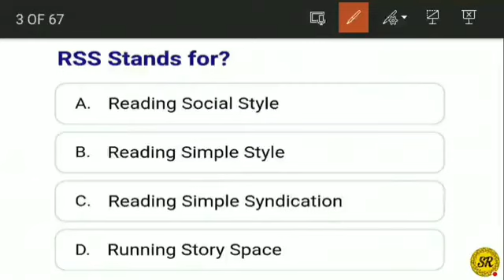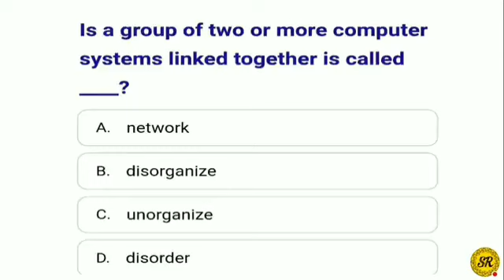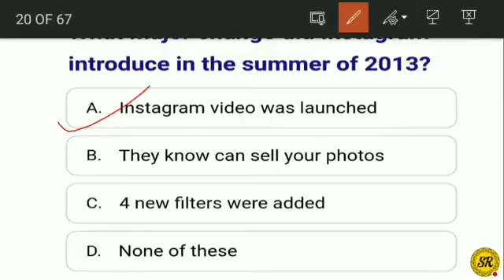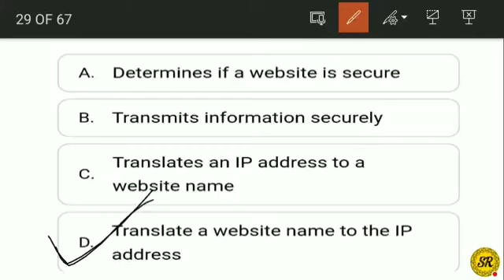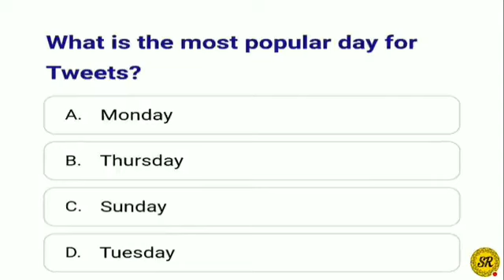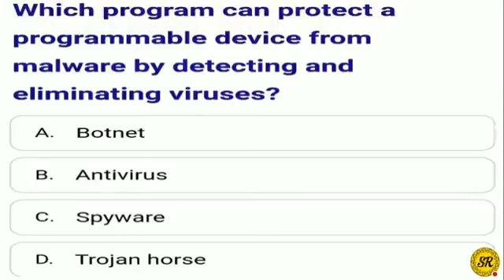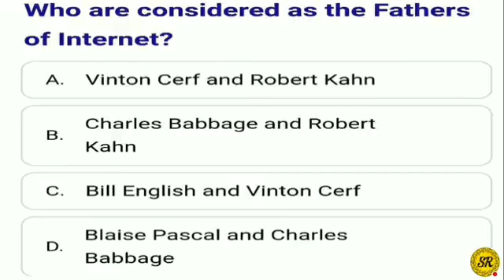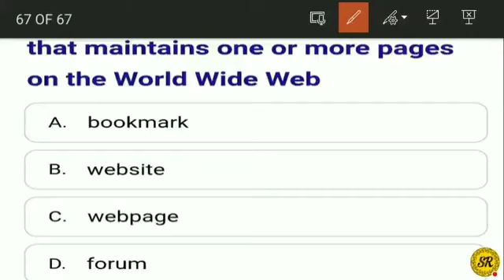INTERNET TOP MCQ IN COMPUTER FOR OSSC RHT PRELIMINARY EXAM 2023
osstet pedagogy
osstet pass mark
osstet admit card
osstet mock test
osstet daily odia grammar class
osstet free mock test
osstet pedagogy MCQ 2022
osstet odia grammar
osstet free test
osstet new question
osstet application base MCQ pedagogy
osstet daily class
osstet free class
OSSTET 2023